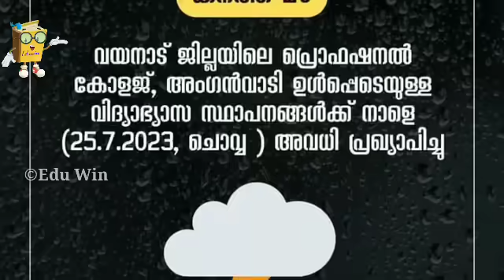കൂടുതൽ ജില്ലകളിൽ അവധി⛔️12 ജില്ലകളിൽ മഴ ജാഗ്രത⛔️3 ജില്ലകളിൽ നാളെ അവധിschool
12 ജില്ലകളിൽ മഴ 💦

ഈ ജില്ലകളിൽ കളക്ടർമാരുടെ അറിയിപ്പുകൾ  holiday edu win

നാളെയും അവധി?♥️നാളെ 6 ജില്ലകളിൽ ജാഗ്രതാ അറിയിപ്പ് വന്നു today school holiday news aug 10 rain news
നാളെ അവധി സ്കൂളുകൾക്ക് ♥️വിദ്യാർത്ഥികൾ കാത്തിരുന്ന വാർത്ത‼️ breaking educational updates / kite victers online class

നാളെ അവധി പ്രഖ്യാപിച്ചു 6 ജില്ലകളിൽ/red alert14 ജില്ലകളിലും മുന്നറിയിപ്പ്breaking educationalupdates
ഇന്ന് അവധി♥️7 ജില്ലകളിൽ തീവ്ര മഴ Kerala school today holiday /heavy rain alert 12 district /edu win
♦️അവധി ♥️മന്ത്രിയുടെ അറിയിപ്പ് /വിദ്യാർത്ഥികൾ കാത്തിരുന്ന വാർത്ത / പരീക്ഷകൾ മാറ്റി / 1 മുതൽ +2 വരെ

♥️വിദ്യാർത്ഥികൾ കാത്തിരുന്ന വാർത്ത‼️ tomorrow holiday district collector
ഇന്ന് കൂടുതൽ ജില്ലകളിൽ അവധി ♥️വിദ്യാർത്ഥികൾ കാത്തിരുന്ന വാർത്ത‼️ educational news/ kite victers online class
;eduwin
കനത്ത മഴ,നാളെ സ്കൂളുകൾക്ക് അവധി;6 ജില്ലകളിൽ ജാഗ്രതാ നിർദ്ദേശം;keralaweather info media malayalalam

അവധി ♥️വിദ്യാർത്ഥികൾ കാത്തിരുന്ന വാർത്ത‼️ breaking educational updates / kite victers online class

അവധി ♥️വിദ്യാർത്ഥികൾ കാത്തിരുന്ന വാർത്ത‼️breaking educational updates kite its victers online eduwin
 അവധി ♥️വിദ്യാർത്ഥികൾ കാത്തിരുന്ന വാർത്ത‼️ breaking educational updates kite  its victers class

kite its victers channel timetable
 breaking educational updates eduwin

വിദ്യാർത്ഥികൾ കാത്തിരുന്ന വാർത്ത‼

BIGBREAKING NEWS വിദ്യാർത്ഥികൾക്ക് minister speaks/ kite its victers tomorrow timetable

KITE VICTERs TIMETABLE MONDAY നവംബർ 22 VICTERS TOMORROW MONDAY TIME TABLE

 SCHOOL
Thanks
timetable school opening date 2021

♦️തിങ്കൾ അവധി ♥️വിദ്യാർത്ഥികൾ കാത്തിരുന്ന വാർത്ത‼️ breaking educational updates  kite victers online

കൂടുതൽ ജില്ലകളിൽ അവധി⛔️9 ജില്ലകളിൽ മഴ ജാഗ്രത⛔️3 ജില്ലകളിൽ നാളെ അവധിschool